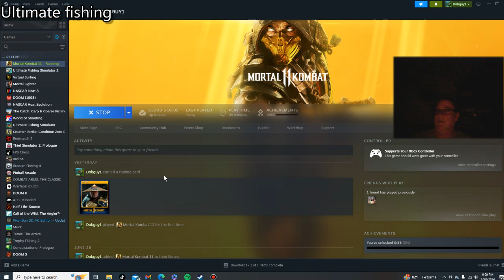Mortal Combat ll Gameplay